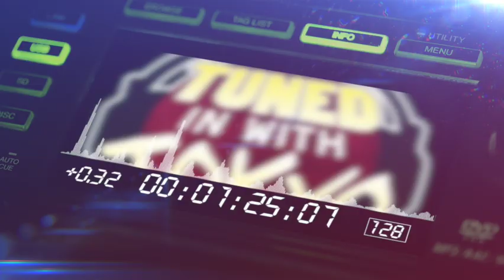May 19, 2022